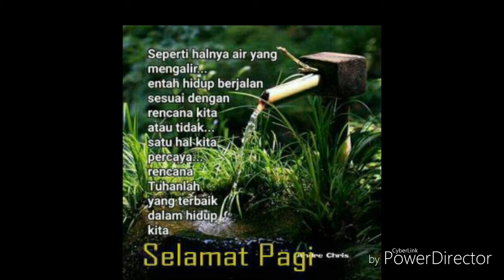Selamat hari ulang tahun